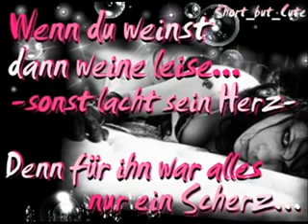Stephen Michael - Invisible